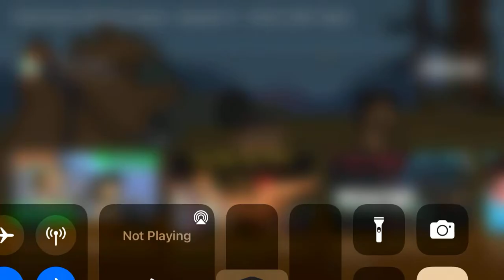Total drama pahkitew Island- Shawn does a armpit Serenaded￼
Total drama pahkitew Island is created by Jennifer Pertsch and Tom McGillis and it’s owned by Cartoon Network & Netflix